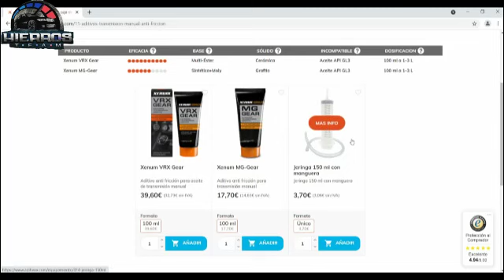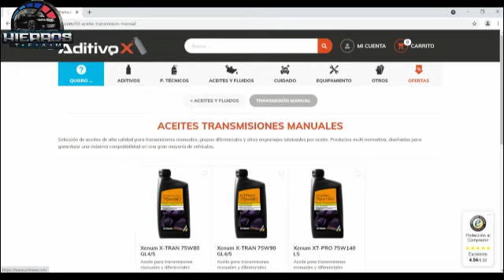✅Cambio Aceite - Valvulina Caja Cambios BMW e46 | Mantenimiento Obligatorio 🤑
Cambiamos la valvulina de la caja de cambios  del bmw e46 y la cuidamos con un aditivo cerámico  antifricción.